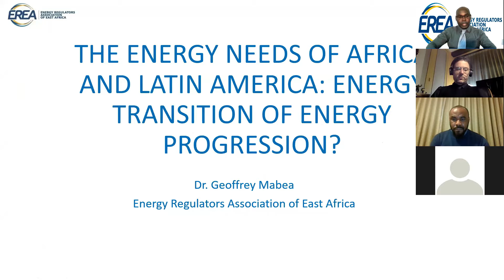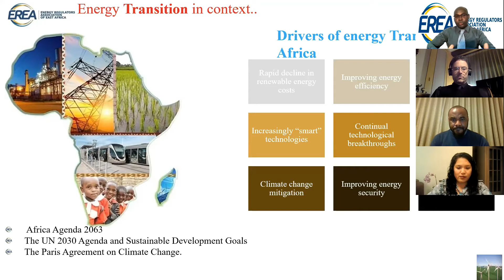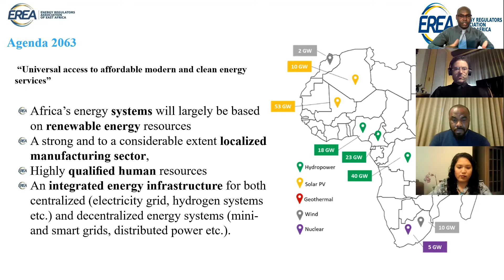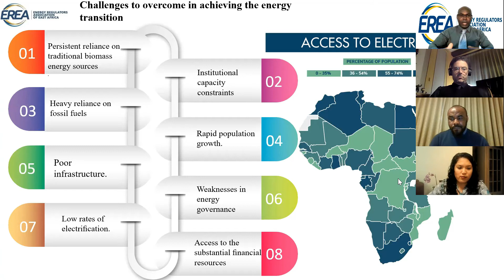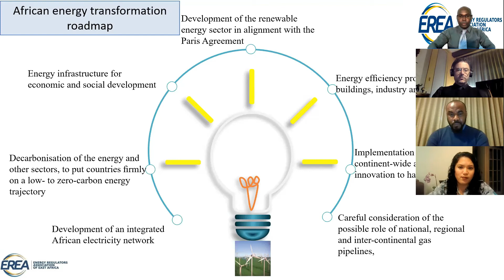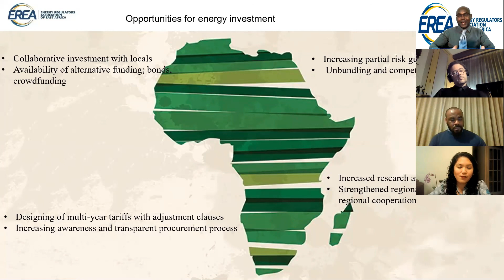The Energy Needs Of Africa And Latin America: Energy Transition Of Energy Progression?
Presented By Dr. Geoffrey Mabea